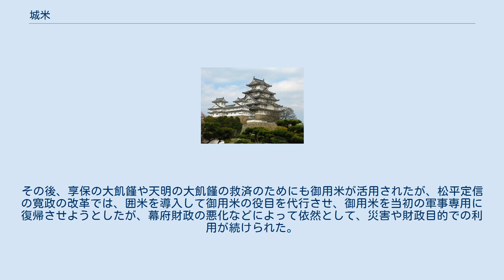城米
城米（じょうまい）とは、本来は江戸幕府直轄地（いわゆる「天領」）からの年貢米を指すが、後に兵糧米のために幕府・譜代諸藩などに備蓄された米のことを指した。
 御城米（おしろまい）・城付米（しろつけまい）とも。
 享保15年（1730年）には、幕府直轄領の年貢米である城米と区別するために御用米（ごようまい）と改称された。
 原型は豊臣政権時代に存在し、城米奉行（じょうまいぶぎょう）が置かれて福島正則・毛利高政らが任命された。
江戸幕府でもその方針が継承されて直轄地からの年貢米の余剰を江戸城などに備蓄して有事の際には兵糧米とすることとなっていたが、寛永年間に入ると、その一層の充実が求められ、寛永10年（1633年）に譜代諸藩に対して幕府年貢米あるいは御用金を供給して米の備蓄・管理を命じた。
3年後には江戸の浅草御蔵にも専用の施設が置かれて城米奉行が任命された。
幕府は城米奉行・譜代諸藩に対して、毎年城米の中身を入れ替えて有事に備えることを命じ、譜代藩の転封の際には引継ぎの一環として、法規通りの城米備蓄の有無と備蓄の方針の確認が求められた。
以後、寛文元年（1661年）・貞享2年（1685年）にも城米備蓄の増加が命じられ、東海道の宿場町に対しても同様の措置を命じた。
 貞享2年の制によれば、全国に44.2万石の城米が備蓄され、江戸城・大坂城・二条城・駿府城と言った幕府直轄の城や譜代諸藩の城、東海道宿駅などの計68ヶ所に分散して備蓄されることになっており、また、延宝元年（1673年）には、幕府が民間の廻船を雇船して城米を指定の備蓄地へ輸送するための専用船（城米積船）とした。
城米積船は高額で雇船される代わりに幕府の厳重な管理下に置かれて城米以外の一切の物資の搬送を禁じられているなど、条件が厳格であったために次第に成り手に事欠くようになったために、寛保3年（1743年）には許可制ながらも空船時の一般貨物の搬送も許されることとなった。
 当初、軍事目的のための備蓄米であった城米も長い間の平和のために次第に飢饉などの災害の救済や臨時の出費の際の財源に流用されるようになり、ついに元禄2年（1689年）には、幕府財政の赤字穴埋めのために備蓄量を寛文以前に戻し、その余剰を売却させている。
享保15年に城米が「御用米」と改められた背景には、実際には災害救済や財政調整のために用いられて軍事色が払拭されていた現状に応じたものであるとされている。
その後、享保の大飢饉や天明の大飢饉の救済のためにも御用米が活用されたが、松平定信の寛政の改革では、囲米を導入して御用米の役目を代行させ、御用米を当初の軍事専用に復帰させようとしたが、幕府財政の悪化などによって依然として、災害や財政目的での利用が続けられた。